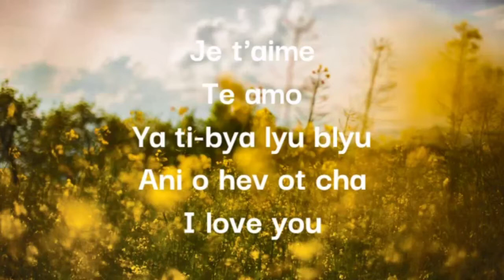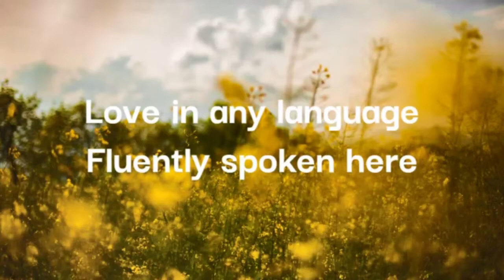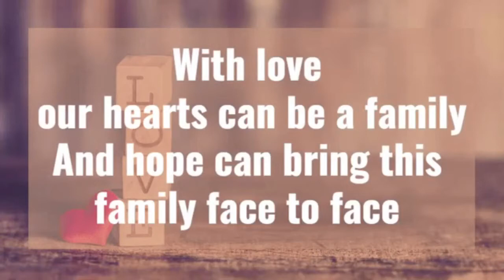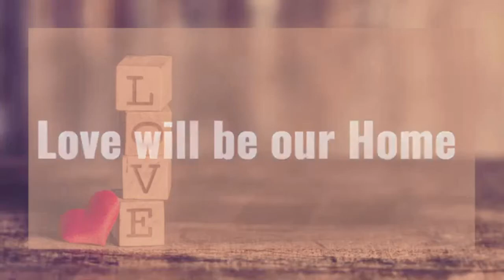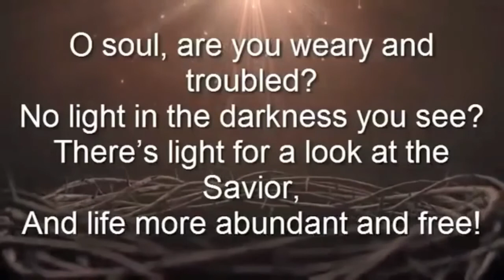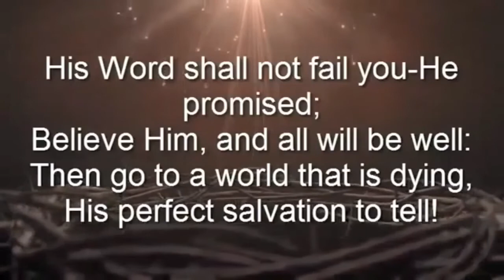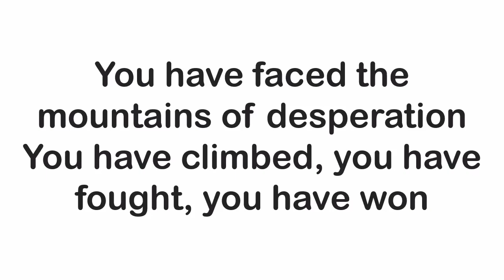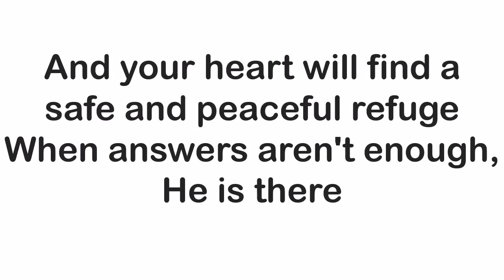INSIGHT FROM HIS WORD July 29, 2021